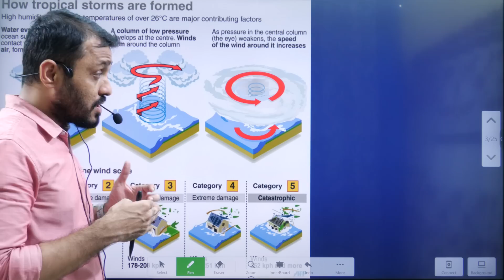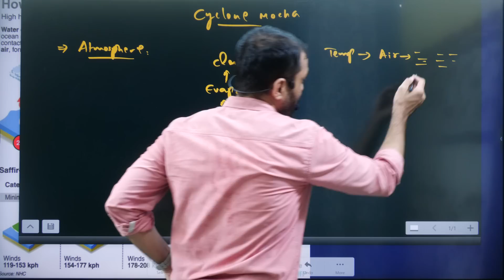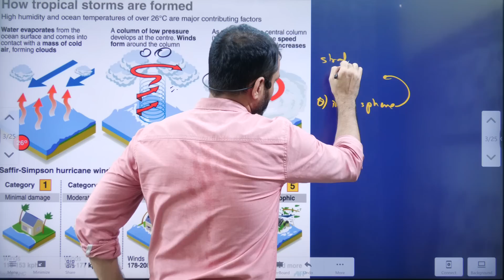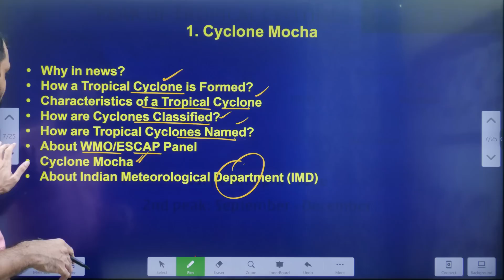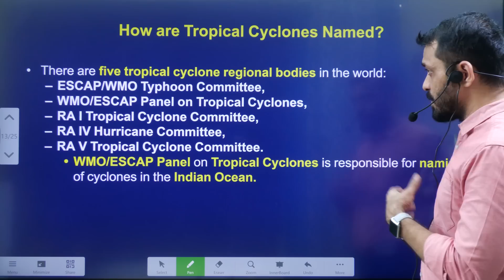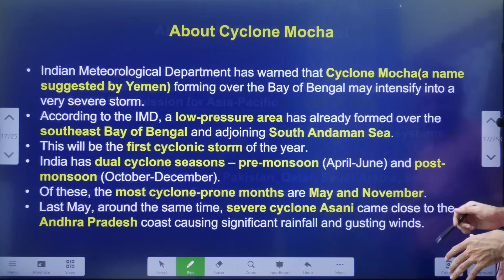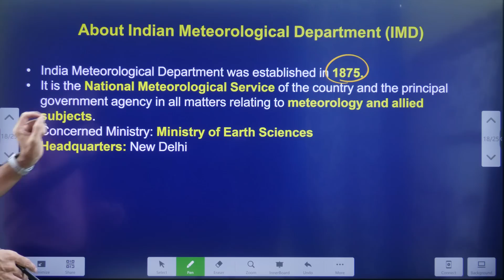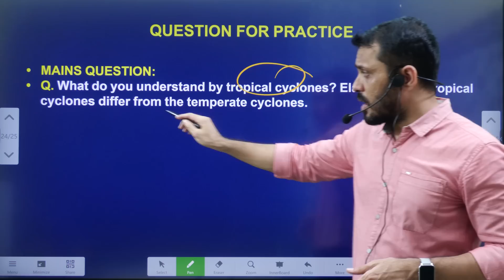మోచా తుఫాను ముప్పు||Cyclone Mocha explained in Telugu by Santhosh Rao UPSC Mana La Excellence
*Mana La Excellence Telegram Channel Link*

Address:
La Excellence IAS
1st floor, #1-10-223/s,

English:
La Excellence IAS Coaching Institute
Kannada: